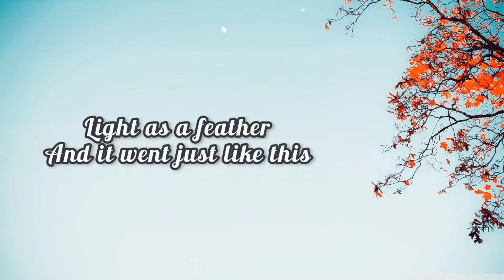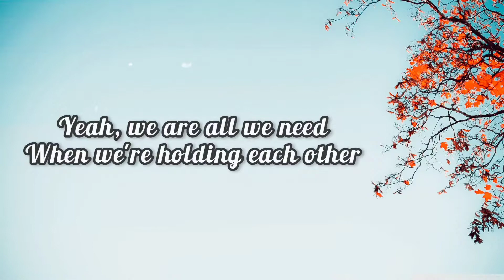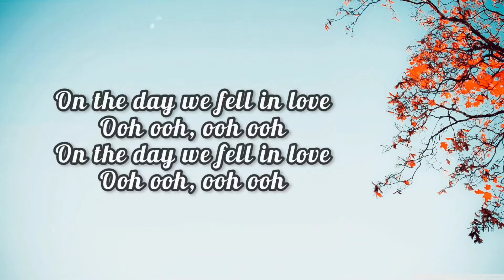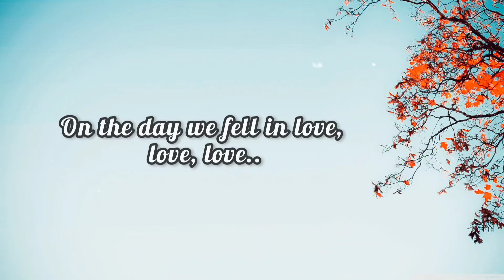2002 - Anne Marie (Lyrics)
👉 Follow Anne-Marie

🎶Lyrics..

[Verse 1]
Uh, we were only 11

[Verse 2]
Yeah

[Pre-Chorus]
Oh, now